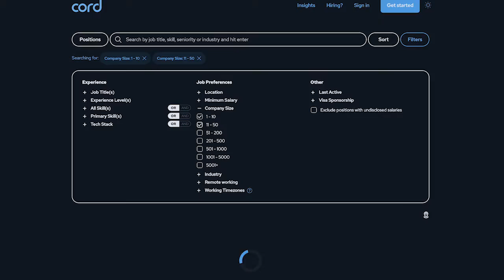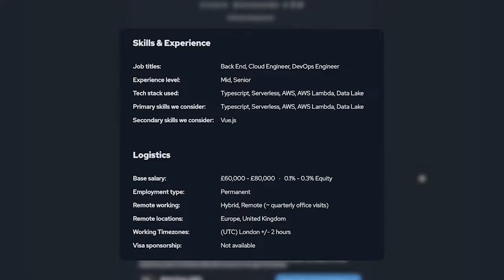After I signed up to cord I didn't use anything else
cord is the messaging tool that gives you direct access to hiring teams inside technology companies in London, Europe and New York.

cord enables what is currently not possible, a simple conversation with someone who wants to hire you. The wider impact of these conversations is far-reaching.

Hiring teams inside the world's most advanced technology companies use cord to hire, from recent Y-Combinator alumni to publicly listed technology companies.

Whole teams are built on cord that wouldn't otherwise exist, inside companies whose work develops vaccines, tackles climate change and builds autonomous vehicles.